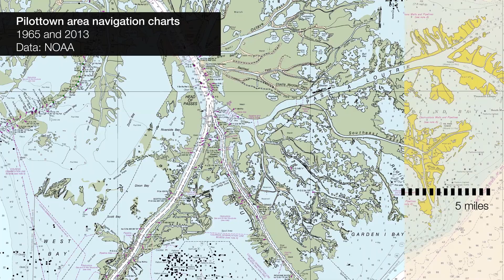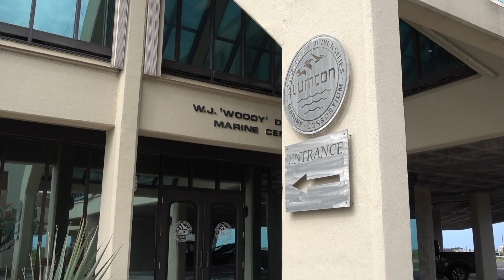The only bit of Louisiana's coast that isn't sinking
On a coastline that's steadily sinking under the waves, the Wax Lake Delta is rising: which is a wonderful thing for researchers.Historically, every time humans try and mess with the Mississippi, there have been unintended consequences: and even though we can now model it fairly well, there are still surprises.

Thanks to Alex Kolker and all the team at LUMCON in Louisiana. Here's more about his research

And if your institution subscribes, the paper on carbon storage in the Wax Lake Delta that he worked on is in Nature

Land and sea data and images from NOAA and NASA / Landsat, public domain

Aerial imagery from Google Earth, used with permission